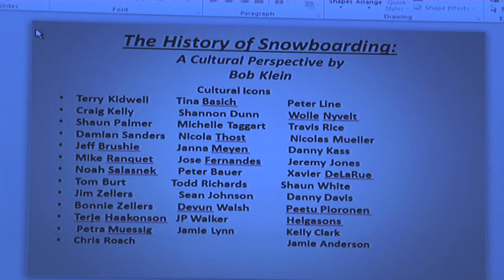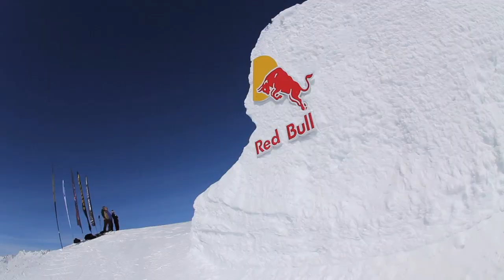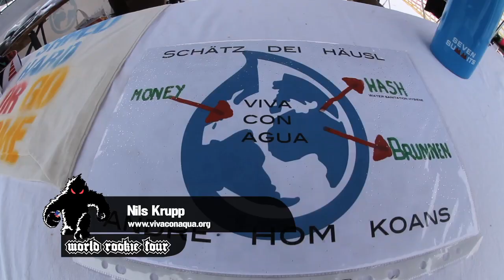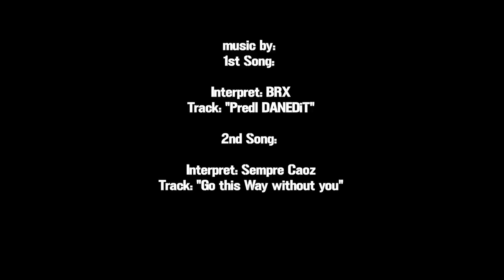World Rookie Finals 2013 in Ischgl - Final Wrap Up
After a qualification day under light snow falls, the sun came back in Ischgl for a super final day at the 2013 Volkl World Rookie Finals for an unforgettable edition. Jonas Bösiger interrupted the scandic legacy and bring back in Swiss the World Rookie Champion title for the male category, while Katerina Vojackova from Czech Republic conquered the femal title.

A perfectly shaped Ischgl Snowpark hosted the most amazing challenge ever for the titles of 2013 World Rookie Champion. The level in the final was extremely high and all the riders pushed their limits starting from the early morning trainings with double to double, corks and huge back side rodeo from the first and second jumps. The competition format was judging in overall impression, with 3 run each rider, best run counted for the final ranking.

Among the male rookies Jonas Bosiger from Swiss resulted the best rider of the day and got the title of 2013 WSF World Rookie Champion with a run including Back 1080 Double Cork, Frontside 720, 50-50 backside 360 out on the pole kicker, huge Method on the hip, Backside boardslide and frontside 50-50 front 360 out on the multi jib obstacle. For the girls Katerina Vojackova from Czech Republic won the 2013 WSF World Rookie Champion title with huge Backside and Frontside 360, 50-50 Indy on the Pole-Kicker, Backside air on the hip, Backside Boardslide and Front-Tail slide to Fakie on the final jib obstacle.

In the male grom category Norwegian Isak Ulstein won with Backside720, Frontside 720, Backside Rodeo5, Halfcab mute, 50-50 to Backside Noseblunt and frontside 50-50 to frontside 360out, while Taelor Mattingley from USA was the best grom girl with Stalefish, Backside 360, Method, Fronteside air on the hip, 50-50 and 50-50 nose slide in the jib area.